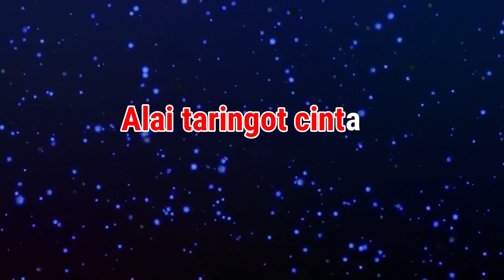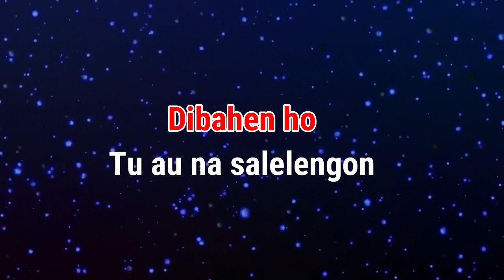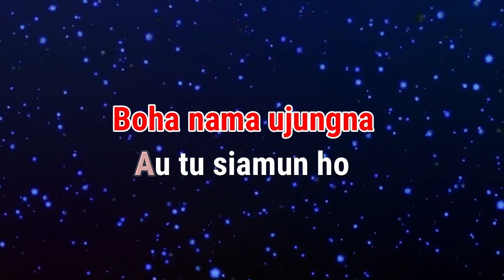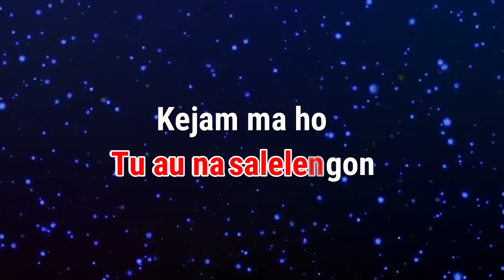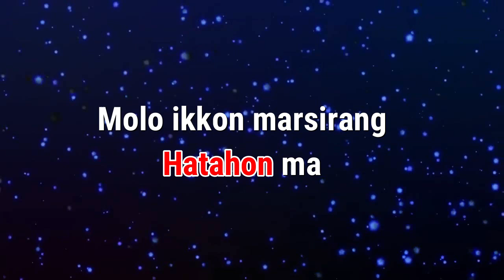Karaoke : Boha nama ujungna (Nada Rendah)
Karaoke
Judul : Boha nama ujungna (Nada Rendah)